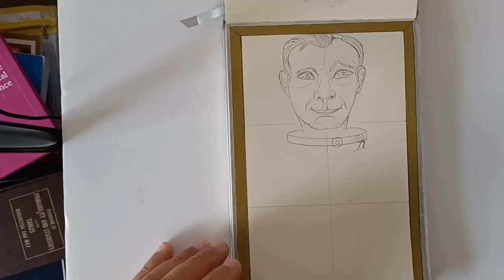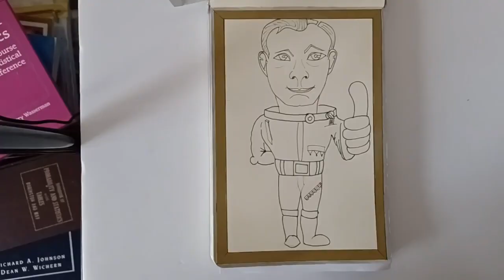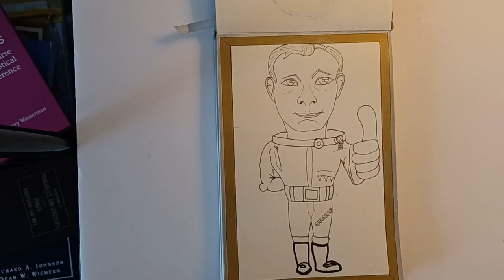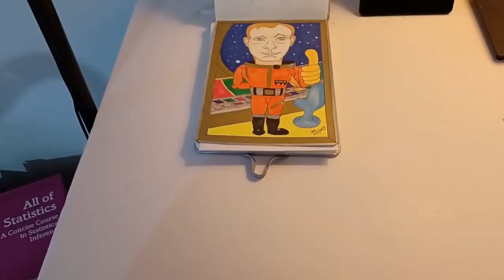Yuri Gagarin-caricature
Yuri Gagarin was a Russian astronaut and cosmonaut who is considered the first human to travel to space. He was born on April 12, 1934, in Zemлянск, Russia. He studied at the Central Air Force Aviation School and the Samovar Aviation School.

Gagarin was selected as a member of the first group of Soviet cosmonauts in 1958. On April 12, 1961, he became the first person to travel into space aboard the Vostok 1 spacecraft. During his journey, Gagarin traveled around the Earth once and completed approximately 70 orbits.

Gagarin continued to fly in space and made two more flights before retiring from active service in 1968. He remains a hero in Russia and is widely recognized as a pioneer of space exploration.